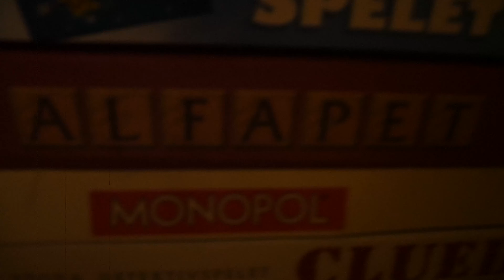Påskpyssel 2019 | Tuppis och något fult? | Vlogg 119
Vi pysslar inför påsken. Johannes trixar med cernitlera och Cissi gör något som alla föräldrar och morföräldrar vill ha.